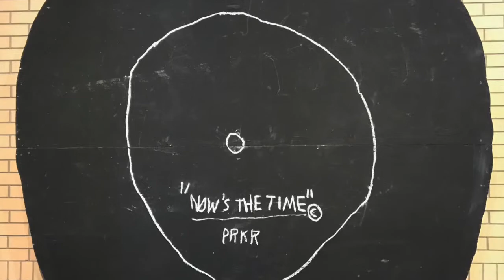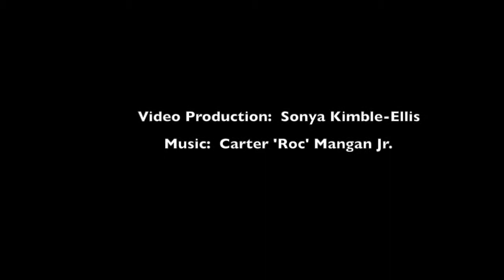Jean-Michel Basquiat Exhibit/Brant Foundation 2019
For nearly two months, the Brant Foundation in New York's East Village hosted a gallery exhibit by Jean-Michel Basquiat. I have been a fan of his work for many years and was excited to view the showing of over 72 pieces of art. Some paintings I'd seen before and there were many others that I hadn't. The exhibit even included the piece that sold for more than $110 million at a Sotheby's auction.

   During the early 1980s, Basquiat (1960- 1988) made his initial mark on the art world with unique and message-filled paintings. During his time as an artist, he created more than 2,000 drawings and 1,000 paintings. Some of the work is shown here in this video.